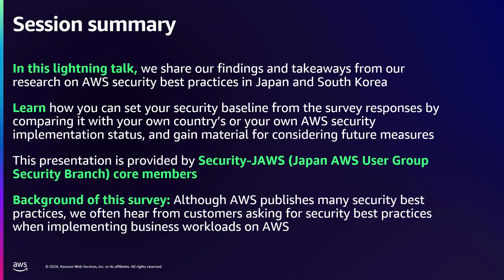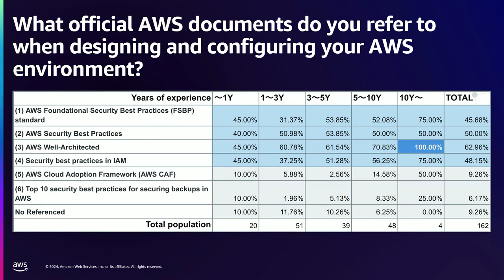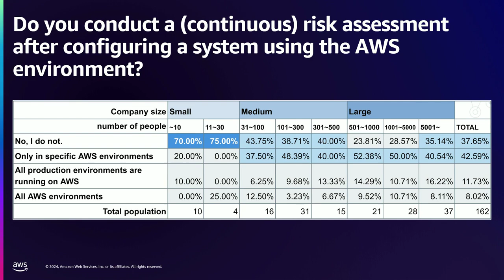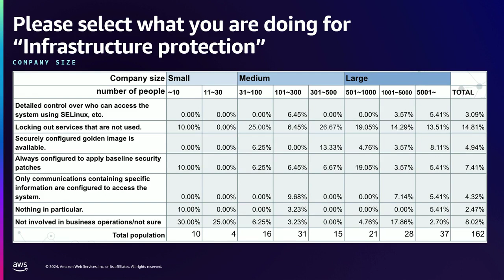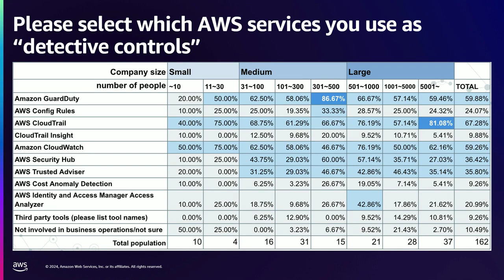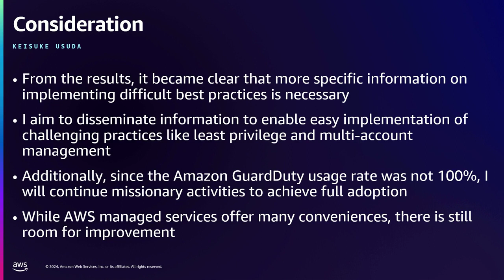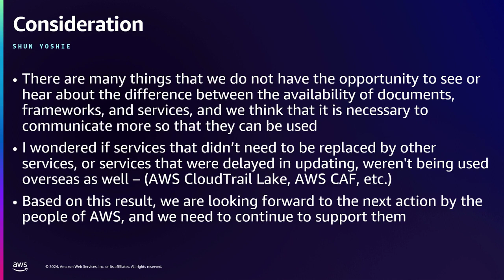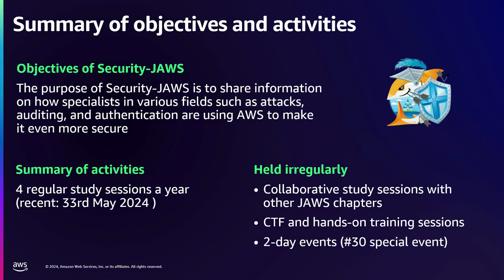AWS re:Inforce 2024 - How organizations are actually applying AWS security best practices (COM224)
This lightning talk presents the findings from a research study conducted by Security-JAWS (Japan AWS User Group Security) on AWS security best practices in Japan and South Korea. The study aimed to establish a security baseline for AWS implementations by surveying organizations in these countries about their security practices and measures. Gain valuable information to compare your security posture against the results, helping you identify potential gaps and consider future improvements. Get an overview of the research as well as key takeaways and recommendations for organizations seeking to enhance their AWS security postures.